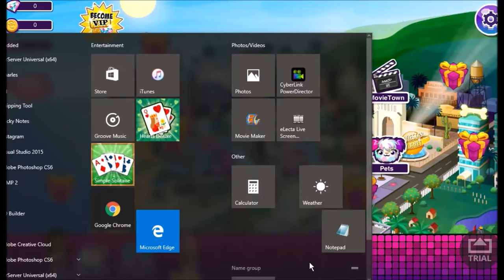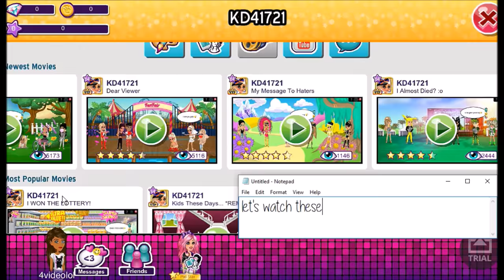Reacting To My Old MSP Statuses From 2014! *CRINGE*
MSP ACCOUNTS:
US → KD41721, Kandi Kisses
UK → KD4172
PL → OfficialKatieDarling
TR → OhDarlin